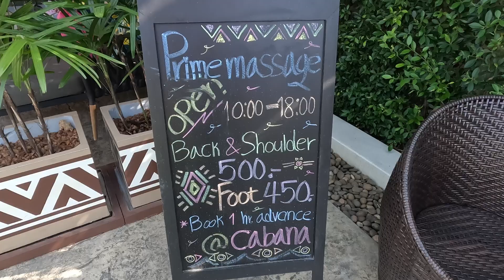Centre Point Prime Pattaya in Thailand on Jan. 14-15, 2023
Room and interesting facility, Room rate is 2100 baht tax included (today ~33baht per 1 US).